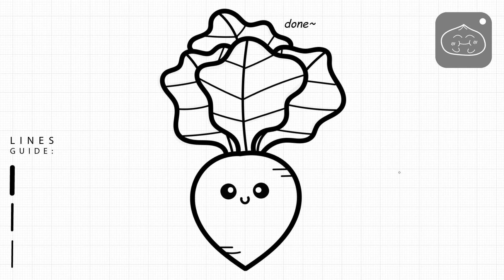How to draw a Radish Doodle | Simple & Easy